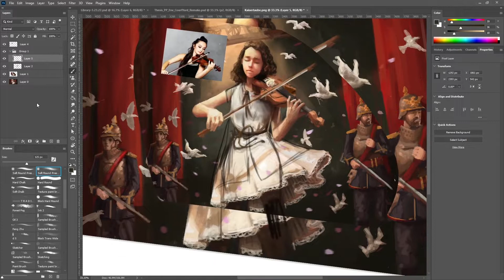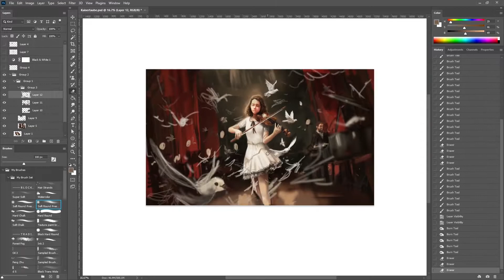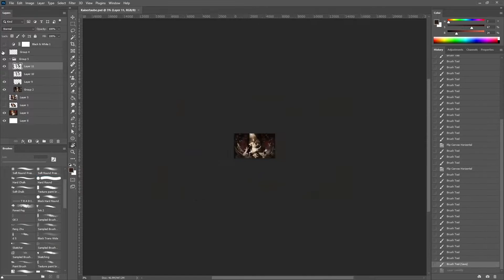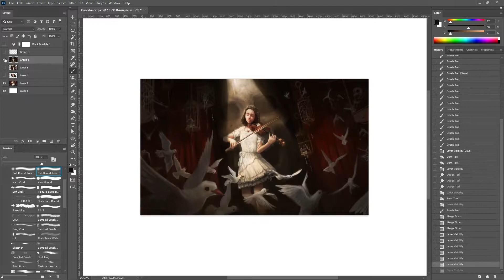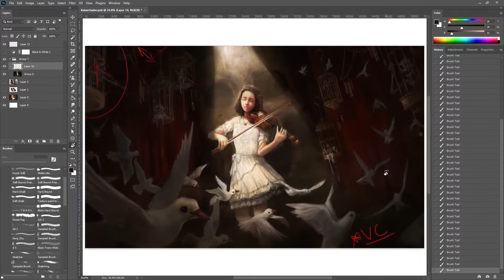Repainting of a 2 year old Illustration! Concept Art Time-lapse | "Kaisertaube"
Total Time of Re-Painting: 21.30 hours

This painting was made during my sophomore year in college, The idea of the original project was the collection and use of our own references. I always liked the idea and composition of the first illustration and wanted to make a revamped version with my current technical skills. Was a pleasure to remake :)

Music Used in this Video:
Song: Cyril Scott - Lotus Land
Composition : Scott: Lotus Land (Arr. Kreisler) · Ray Chen · Julien Quentin